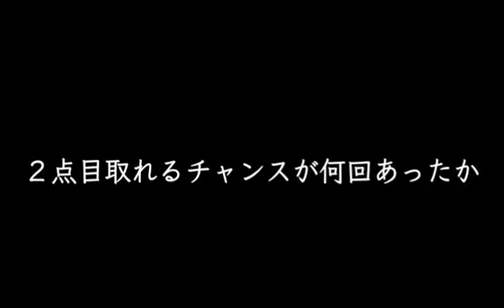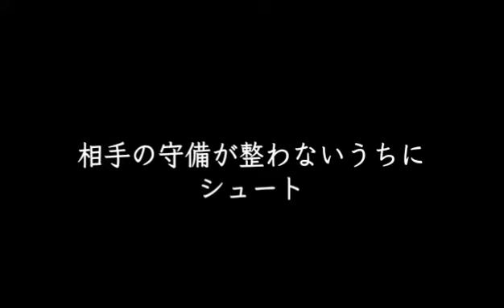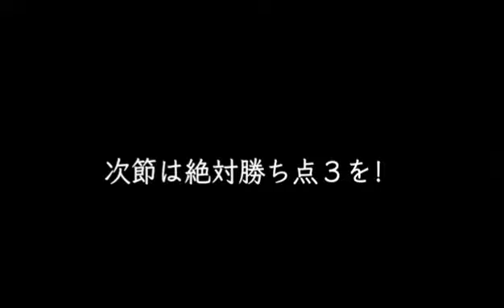清水エスパルスVS柏レイソル